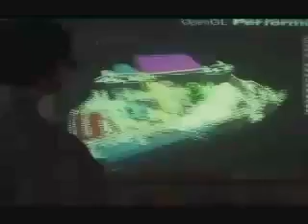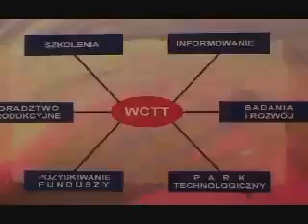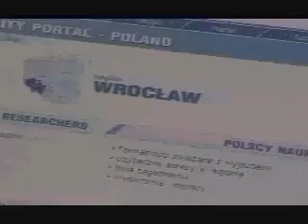Wroclaw Teknoloji Üniversitesi - Wroclaw University Of Technology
1826 yılında kurulan üniversite, mühendislik ve uygulamalı bilimler alanlarında eğitim vermektedir.
Varşova Teknoloji Üniversitesi Polonya'daki teknik üniversiteler arasında en yüksek sıralamaya sahiptir.